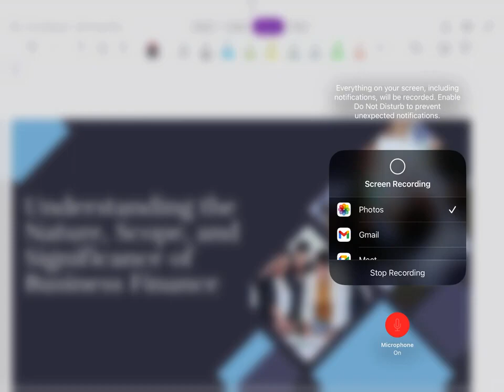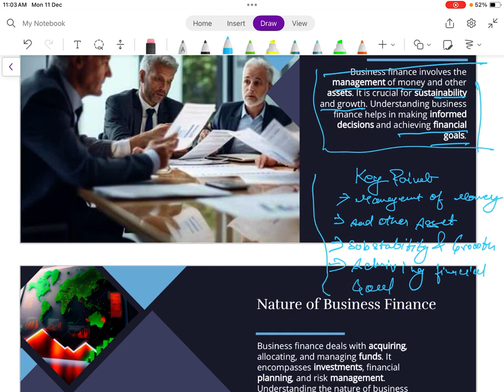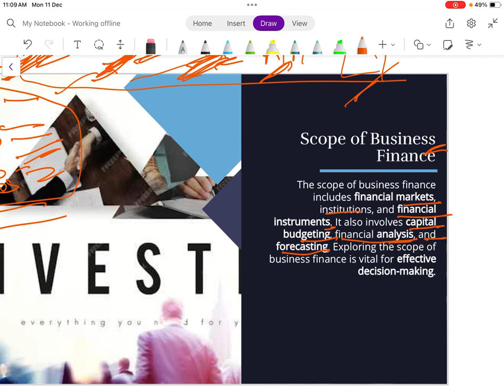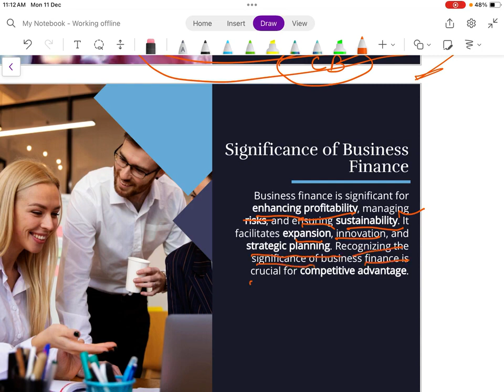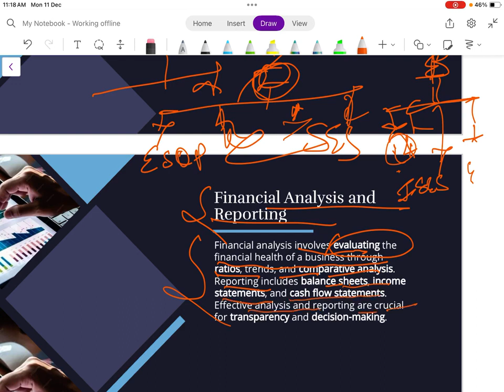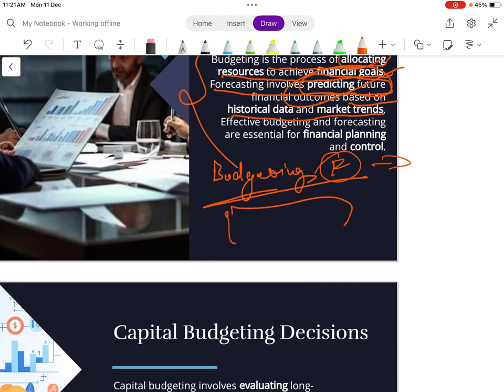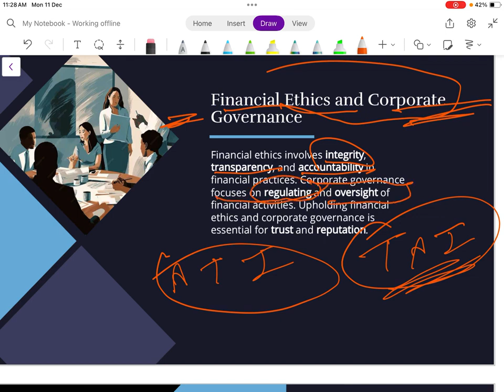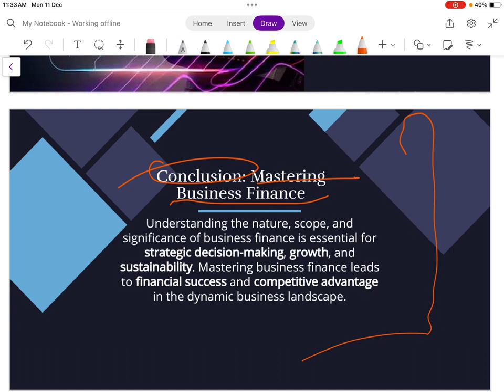Revision of Business Finance Meaning Nature Scope |unit-1| Lucknow University B.Com 3rd Semester